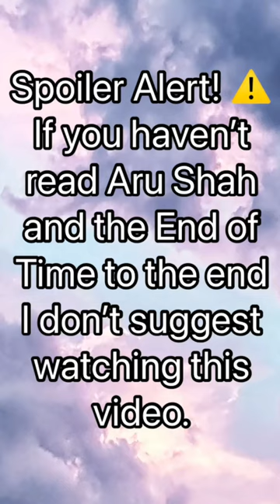Drawing Aru Shah and Mini Lopez! Aru Shah and the End of Time Fan Art!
Apologies for acting dead on our channel. Today Natalie is drawing Aru and Mini from Aru Shah and the End of Time. Let us know that you like the books by hitting the thumbs up button and commenting a discussion starter!

Welcome to Natalie and Elise! Two sisters and a home of marker illustrations, digital speedpaints, a few animal videos, occasional paintings, and lots of fun!
When we upload: Saturdays at 10:00 AM EST, or whenever we can.
What we use to edit our videos: DJI Mimo, InShot, Vita, and iMovie.
What we use to edit our video thumbnails: BeFunky photo editor, Adobe Photoshop, and InShot.
What we film on: iPod touch and DJI Osmo Pocket.
Do you want to collaborate? Or send us fan art? Our email is in the about section of our channel!
We are always open to video ideas, so if you have any put them in the comments!
Song: Sunset Paradise
Artist: SellBuyMusic